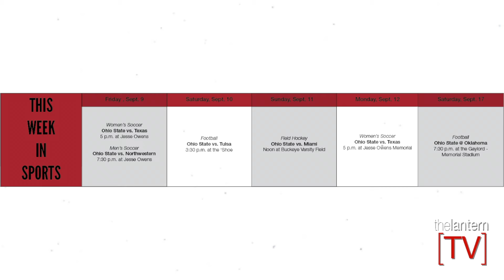Buckeye Sports Now: Women's volleyball hosts tournament, field hockey picks up first win